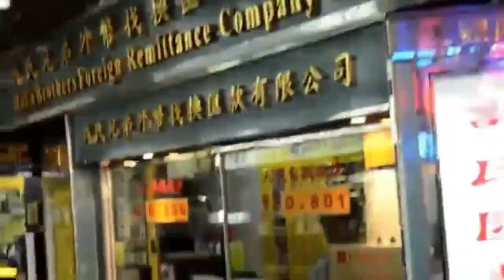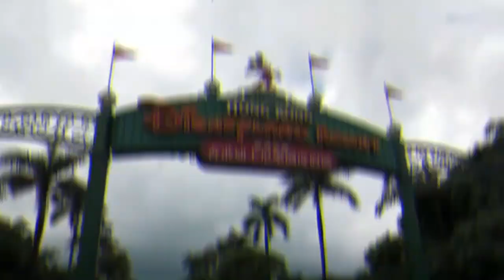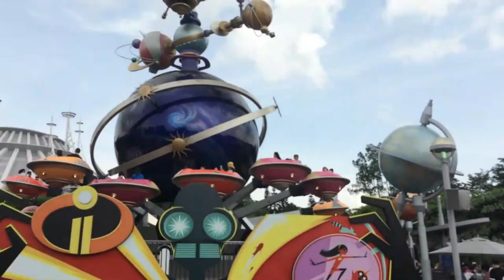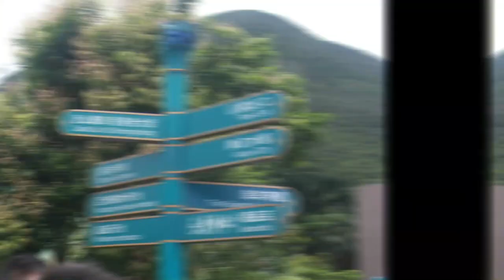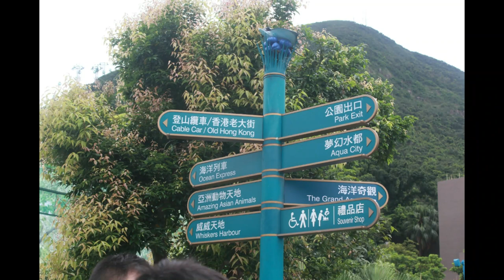OUR HONG KONG FAMILY TOUR 2019 (TOUR VLOG)